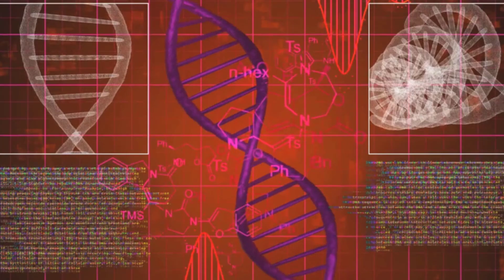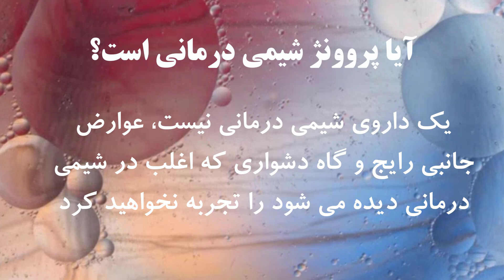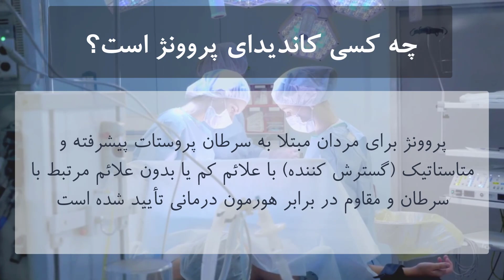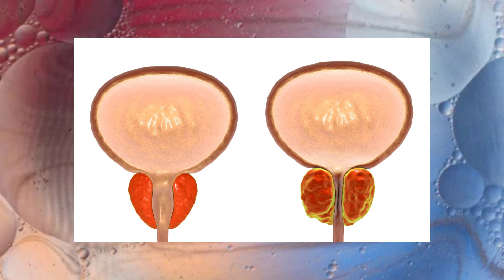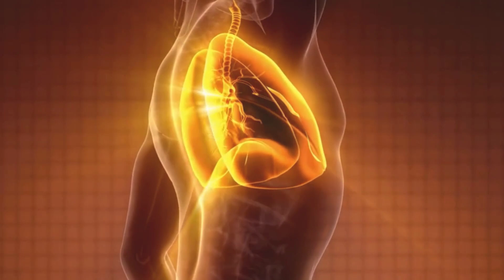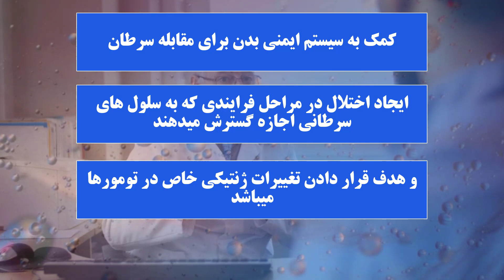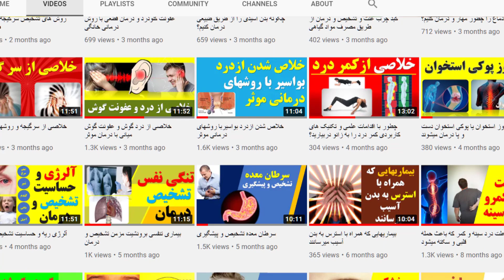Prostate problems روش درمان سرطان پروستات با تقویت سیستم ایمنی بدن بدون جراحی